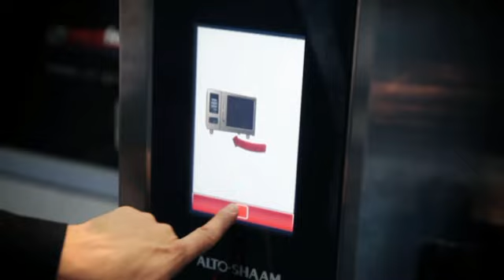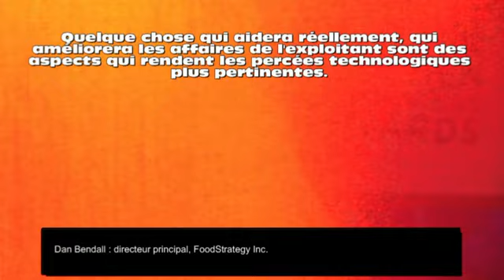Tech at NRA Show - French